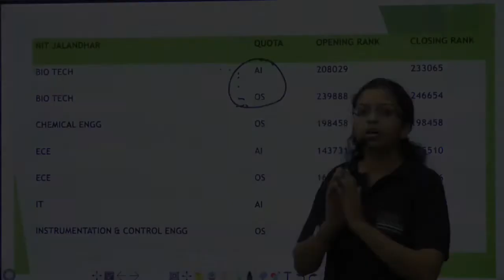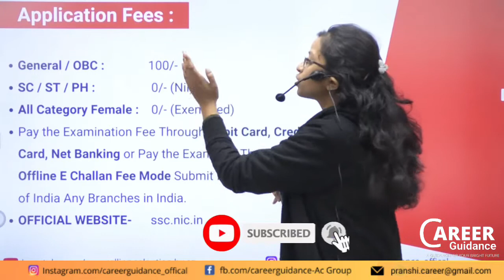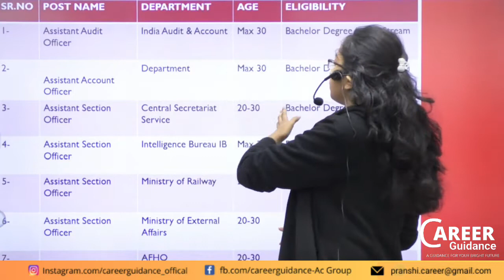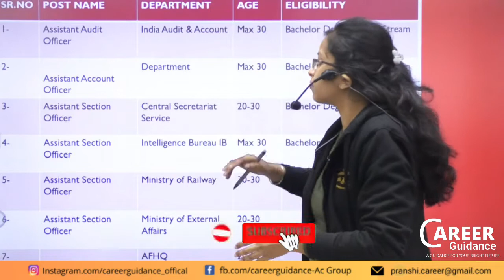SSC CGL 2021 | एप्लिकेशन की last Date नज़दीक, ग्रेजुएट्स न चूकें मौका | Exam Syllabus, Eligibility.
The official notification of SSC CGL 2021 is officially released on 29th December 2020. The Online Application is available from December 29, 2020, to January 31, 2021, open for one month from the date of the start date of the online application.
The exam dates for SSC CGL 2021 has been released by SSC along with its official notification. Check SSC CGL 2021 exam date.
The tentative vacancies are released with the notification. The tentative vacancies as released by the SSC are 6506 (Group ‘B’ Gazetted-250, Group ‘B’ Non-Gazetted-3513, Group ‘C’-2743). You can check the previous year’s vacancies from the table below. The Vacancy for SSC CGL 2019-20 exam has been released. For 2019-20, there are a total of  8582 Vacancies out of which 3674 vacancies are for the General category of candidates. There has been a decrease in the no. of vacancies as compared to SSC CGL 2018-19. Check the SSC CGL Vacancy Comparision Year wise to get an idea of the trend in the vacancy.